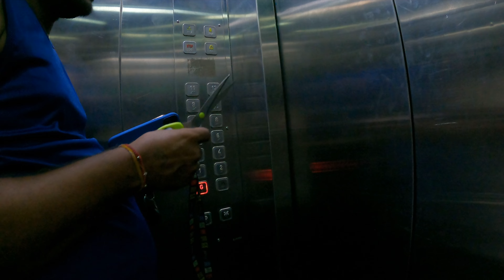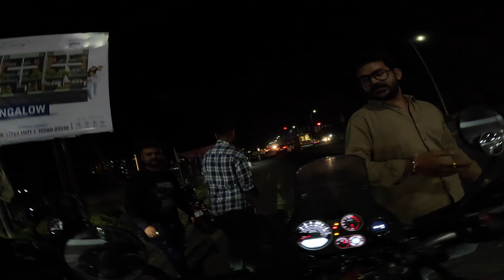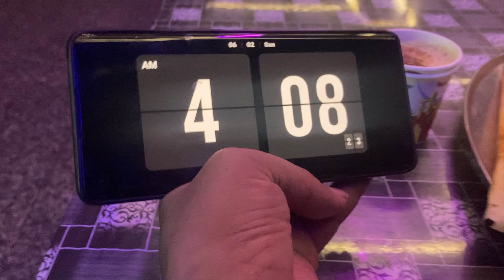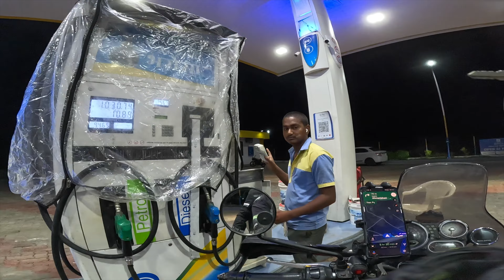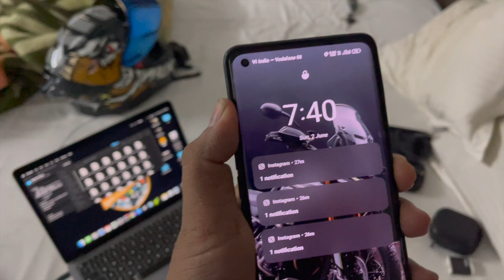day 1 pe hi Himalayan 450 ka major breakdown hogaya 🥺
Hello friends welcome back to my YouTube कि दुकान  😅

media mode for hero 9.
3.5mm audio adapter for GoPro

hit likes.. do comments..